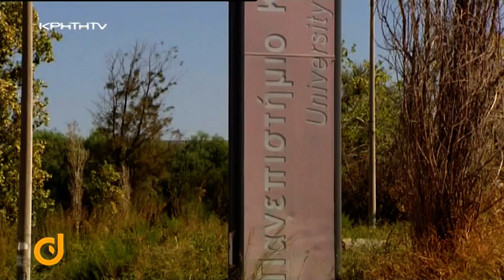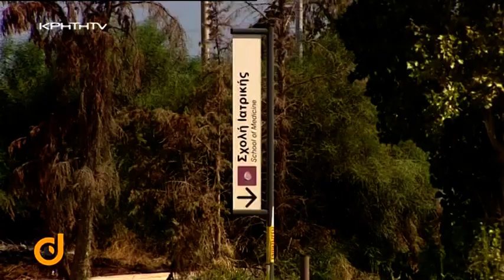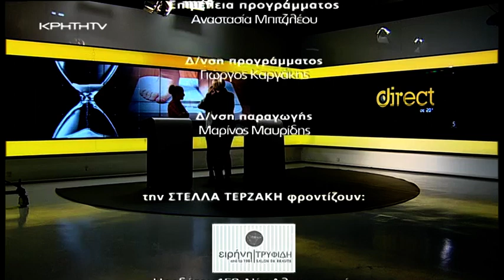DIRECT με την Στέλλα Τερζάκη - Παιδική παχυσαρκία: Αιτίες, κίνδυνοι, αντιμετώπιση